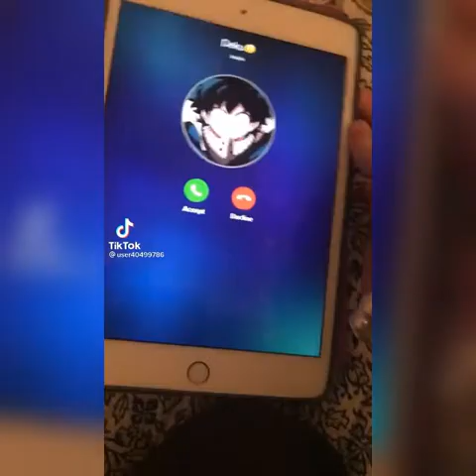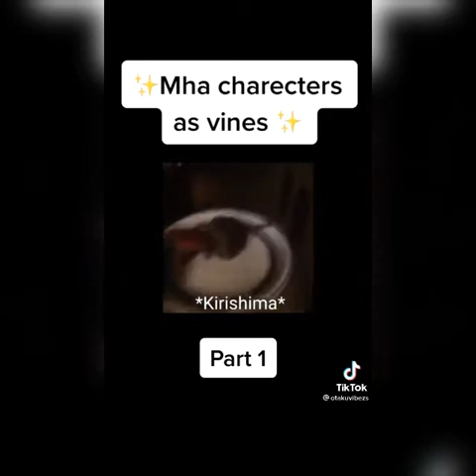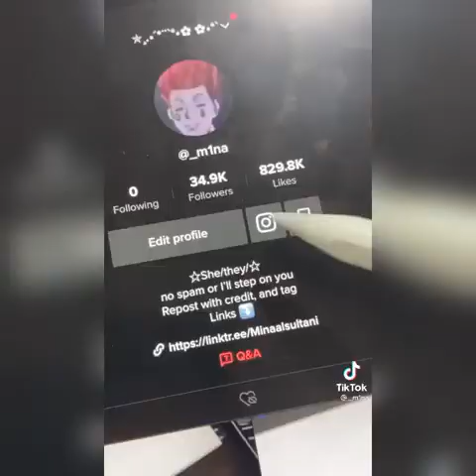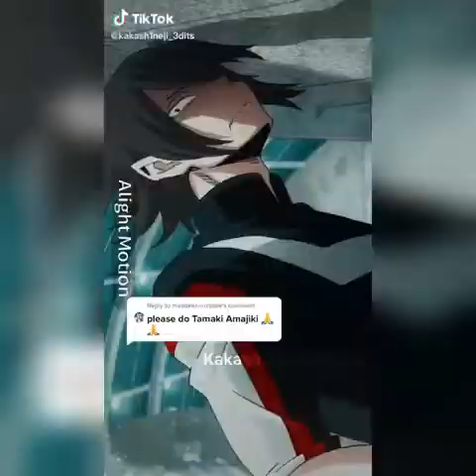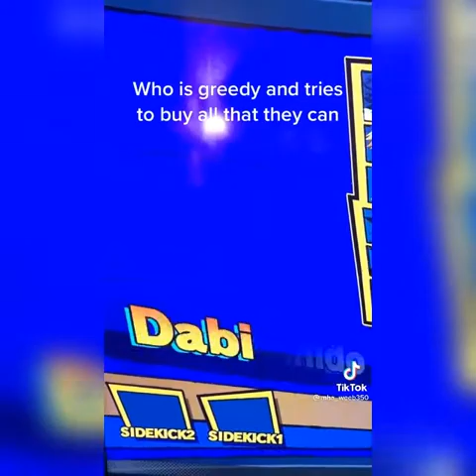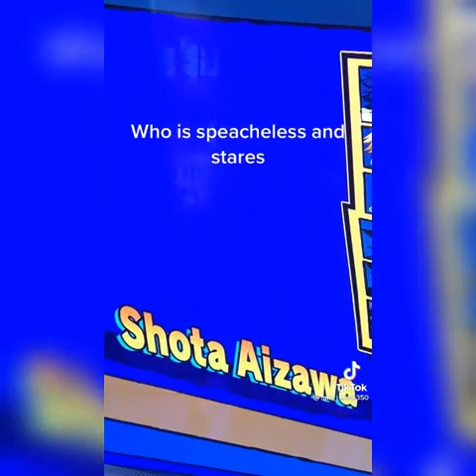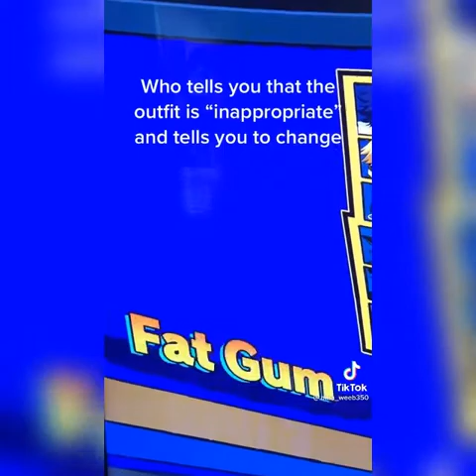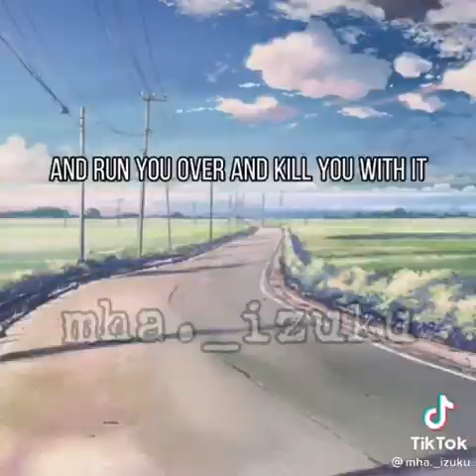💫Mha Tiktok Compilation💫(Read Description)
This Is Part 1 Of The Compilation There Will Be A Part 2 Tomorrow😌 Btw: The Video Is Probably Blocked In Korea Or Sum😔 (The Video Got Copyrighted Bc Of The Song: Play With Fire😔)